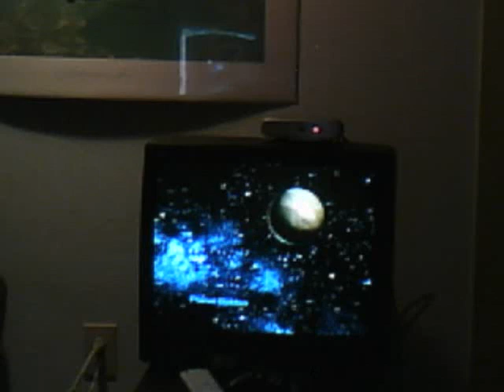Ratchet and Clank 2 - Insomniac Museum Secret Entrance Glitch (early YouTube days)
This is a glitch to get into the Insomniac Museum in an easy and fast trick!
rate and commet!!! PLZ!!